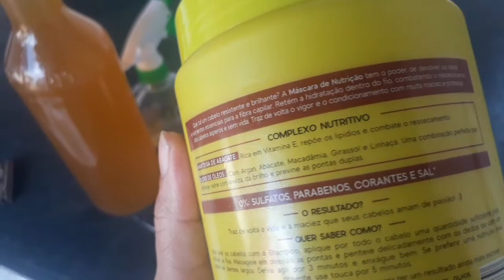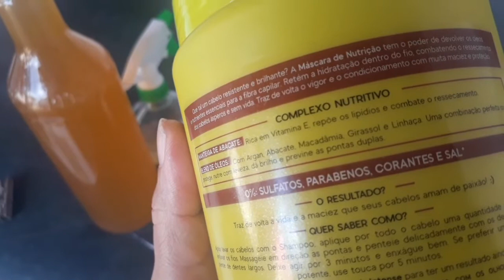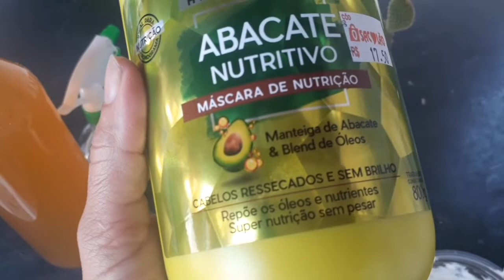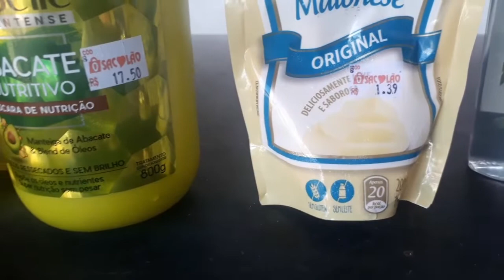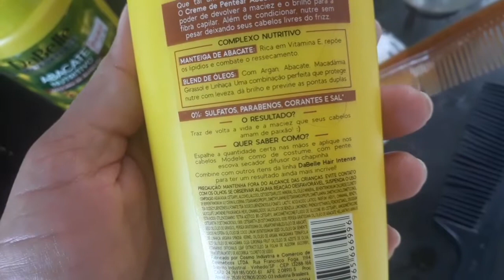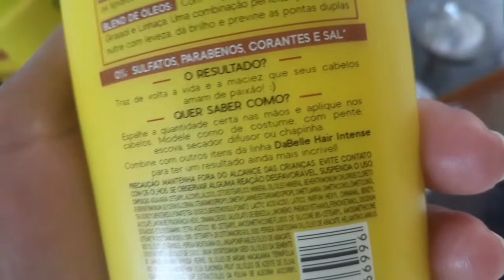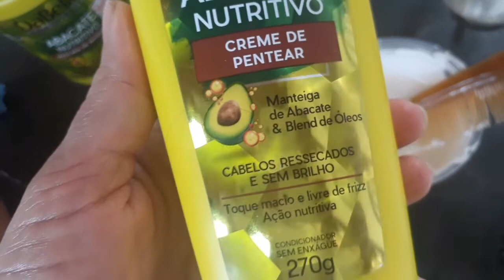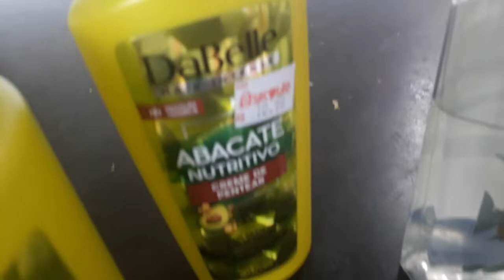Dabelle abacate Nutritivo|Resenha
Dabelle abacate nutritivo Resenha,trás uma ótima nutrição pra os cabelos,secos porosos espigados,o resultado é cabelos brilhosos,sedosos e muito macio,se vc quer saber como ter cabelos saudável,é só fazer um cronograma capilar e no dia da nutrição experimente essa misturinha pawer que se encaixa no cronograma capilar como nutrição.
tem abacate na composição.
blend de óleos.
gente dabelle abacate nutritivo é tudo de bom!

✔Comenta
✔Compartilha